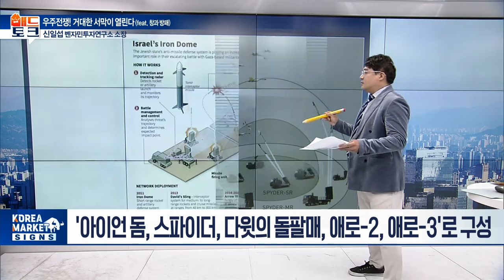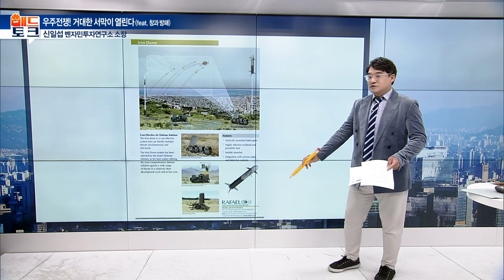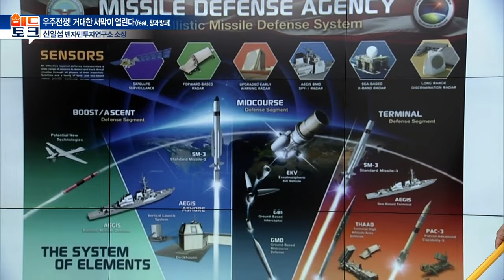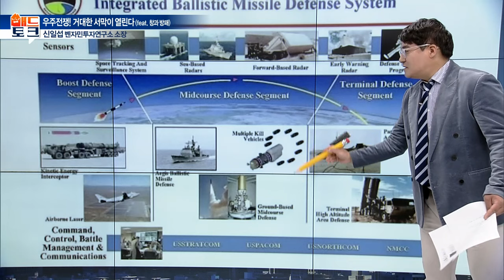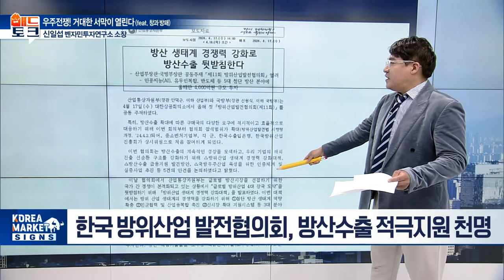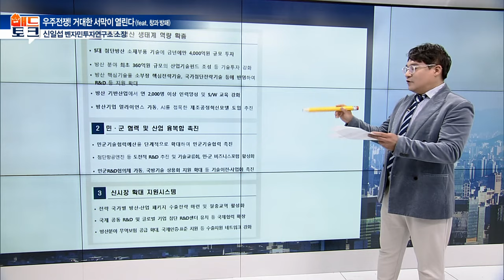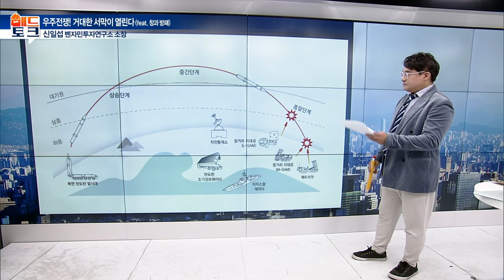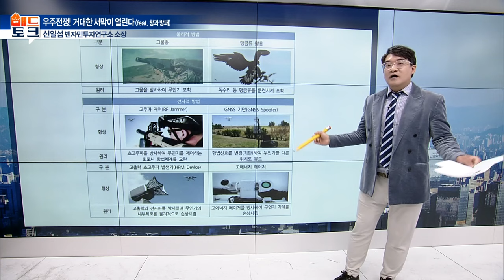우주전쟁! 거대한 서막이 열린다 (feat. 창과 방패) | Market Signal (20240418)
▶ 우주전쟁! 거대한 서막이 열린다 (feat. 창과 방패)
- "99% 요격"... 주목받는 이스라엘 '다중 방공망'
- 한국 방위산업 발전협의회, 방산수출 적극지원 천명
- 한화시스템 천궁-II MFR 개발